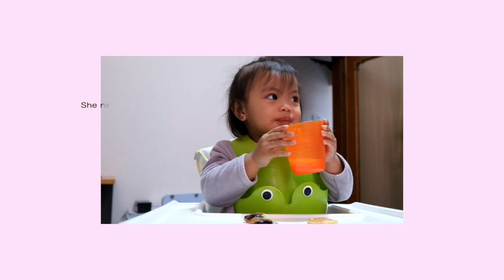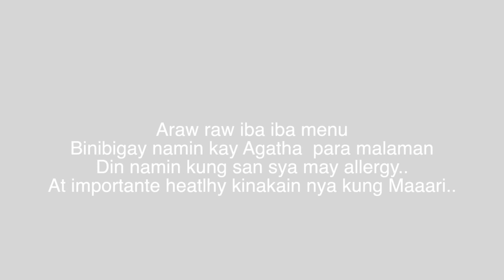WHAT MY BABY EATS IN A DAY I MEALS & SNACKS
Hello momshie!! So excited to share with you guys what Agatha's been eating! Hugs and kisses - buhaymisisdena